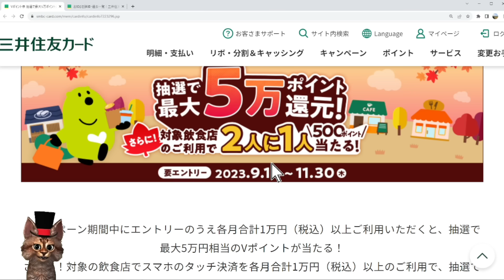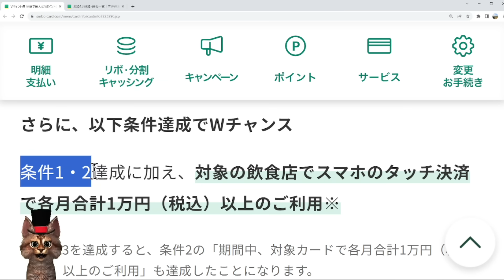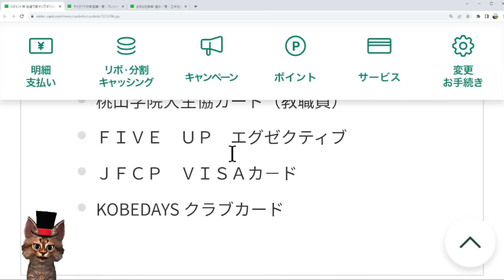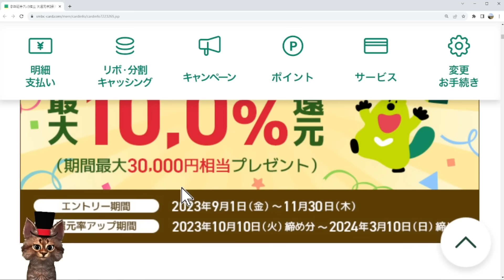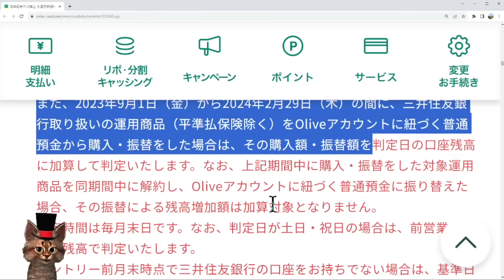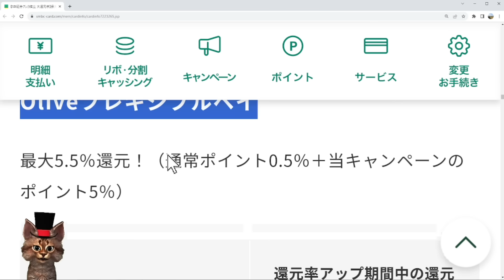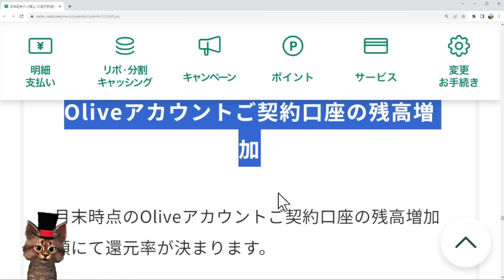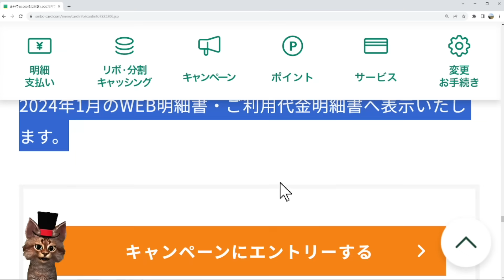三井住友カード「Vポイント祭」開催！クレジットカード積立で最大10還元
【PR】 三井住友カードVポイント祭

三井住友カード×SBI証券クレカ積立最大10％還元